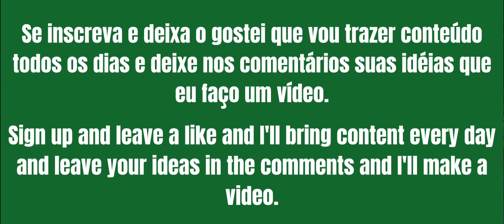RANKING TEAMS (S) (PART 1) - Dead Ahead Zombie Warfare - Update 3.6.7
Playing Dead Ahead Zombie Warfare game with top ranked teams (S) and giving extra tips of each team and their strengths.
This version is totally original without hack.

Jogando o jogo Dead Ahead Zombie Warfare com as melhores equipes ranking (S) e dando dicas extras de cada equipe e seus pontos fortes.
Essa versão é totalmente original sem hack.